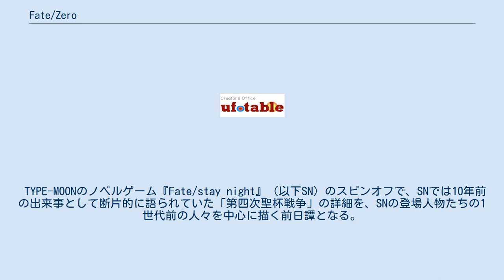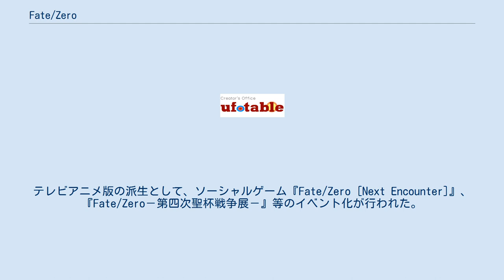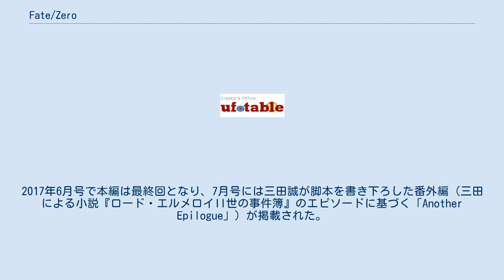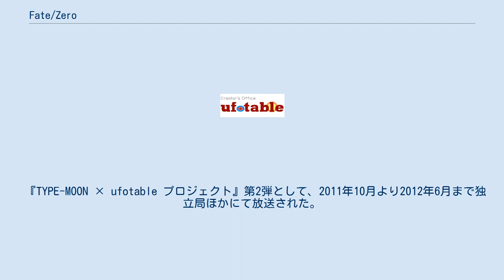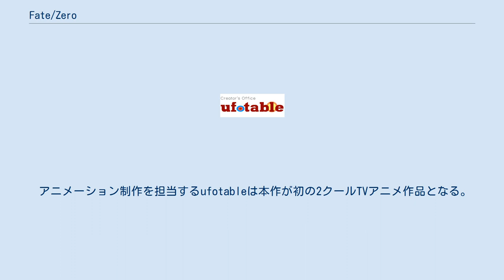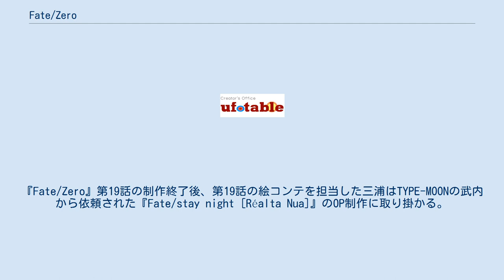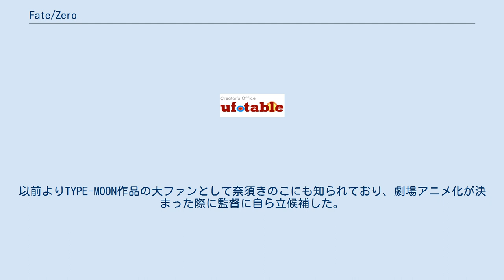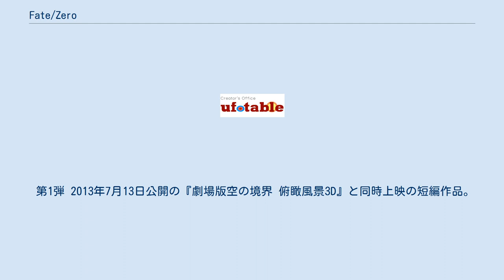Fate/Zero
Fate/stay night 」 Fate/Zero 『Fate/Zero』（フェイト ゼロ）は、TYPE-MOON（レーベルはTYPE-MOON BOOKS）から発売された伝奇小説（ライトノベル）。
著者はニトロプラスの虚淵玄。
キャラクターデザイン・イラストはTYPE-MOONの武内崇。
TYPE-MOONとニトロプラスの初コラボレーション作品である。
 TYPE-MOONのノベルゲーム『Fate/stay night』（以下SN）のスピンオフで、SNでは10年前の出来事として断片的に語られていた「第四次聖杯戦争」の詳細を、SNの登場人物たちの1世代前の人々を中心に描く前日譚となる。
SNのシナリオを担当した奈須きのこが作成した設定を、虚淵が引き継ぐ形で執筆されており、SNでは曖昧にされていた疑問点も伏線として回収する内容となっている。
 虚淵とFateシリーズの接点は2002年に遡る。
当時、奈須はSNのセイバールートを執筆していたが体調を崩しており、虚淵にSNの内、Interlude（主人公以外からの視点で描かれるパート）を代筆させる案が出ていた。
しかしSNを同人ゲームではなく商業ゲームとして開発することが決まって虚淵への発注が困難になったことなどにより、この案は流れる。
その後、SNのファンディスク、『Fate/hollow ataraxia』のゲストライターとして、再度虚淵の名が挙がり、武内が本人に執筆を打診したところ、「第四次聖杯戦争を書かせてくれないか」と逆に提案される。
数度の打ち合わせを重ね、2004年冬に『Fate/Zero』の第1巻が書き上げられる。
そしてSNのスピンオフという性格上、誰でも手に入り易い一般流通には乗せたくないとの虚淵の要望もあり、同人誌での発売となった。
 コミックマーケット（以下C）71のTYPE-MOONブースにおいて、第1巻が先行発売された。
会場限定で設定資料やラフ画などを掲載した特別冊子『material/Zero』、TYPE-MOONのBLACK描き下ろしのしおり、特製紙袋が添付された。
翌年の2007年1月13日より同人ショップを中心に委託販売が開始され、秋葉原などでは完売が相次ぎ、再入荷待ちの店舗も出た。
 当初は同人誌と同じく通常の書籍流通には乗せられておらず、ISBNコードも付いていないため、一般書店での取り寄せ・入手は不可能であった。
販売形態は一部店舗（同人誌取扱店、ゲームショップ）での店頭販売、およびニトロプラスダイレクトFate/Zero公式通販で通信販売のみだったが、2011年1月から刊行が開始された星海社文庫（星海社）の初回刊行作品の1つとして、本作の文庫化が発表された。
全6巻で、同人版より新規イラストが描き下ろされた。
 2011年1月にテレビアニメ化が発表された。
分割2クールで、1クール目は同年10月から12月まで、2クール目は2012年4月から6月まで放送された。
テレビアニメ版の派生として、ソーシャルゲーム『Fate/Zero [Next Encounter]』、『Fate/Zero－第四次聖杯戦争展－』等のイベント化が行われた。
 真じろうによる漫画版は、『ヤングエース』にて2011年2月号から2017年7月号まで連載された。
2017年6月号で本編は最終回となり、7月号には三田誠が脚本を書き下ろした番外編（三田による小説『ロード・エルメロイII世の事件簿』のエピソードに基づく「Another Epilogue」）が掲載された。
その他のスピンオフ漫画については#漫画を参照。
 日本の地方都市・冬木市では、7人の魔術師、マスターが、伝説上の人物（英霊）をサーヴァントとして召喚して相争う「聖杯戦争」を繰り返してきた。
聖杯には、戦いの勝者の願望を叶える万能の力があるとされ、これまで三度の聖杯戦争が行われてきたが、聖杯の力を行使できた者はなかった。
 1994年11月。
主人公・衛宮切嗣は、名家アインツベルンの委嘱を受け、セイバーのサーヴァントを召喚し、妻のアイリスフィール・フォン・アインツベルン、従者の久宇舞弥とともに四度目の聖杯戦争に身を投じる。
切嗣は聖杯の万能の力によって世界平和を実現するため、非情に徹する覚悟で臨む。
切嗣のほかには、魔術の総...